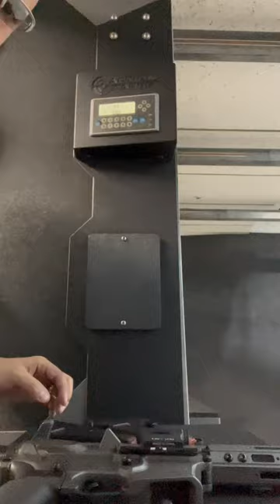Christensen Arms CA9 using Glock 19 and Glock 17 gen 5 mags